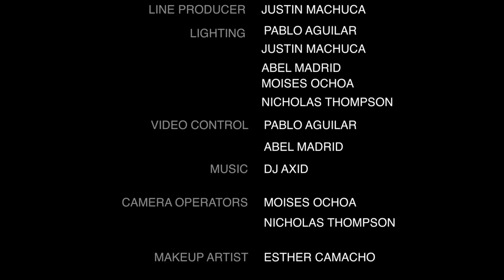Rod West: Stand-Up Special from the Comedy Cube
Rod West performs his comedy from the Comedy Cube